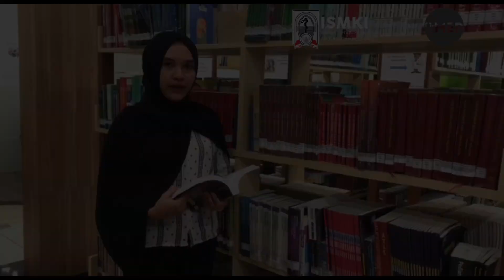WILSMART - UNIVERSITAS MUHAMMADIYAH SUMATERA UTARA - STUNTING - 2019